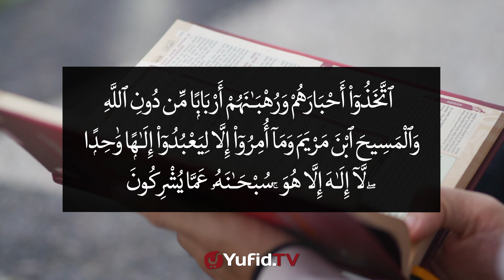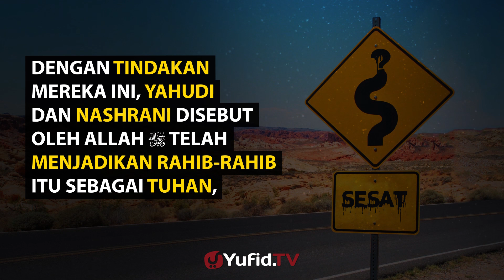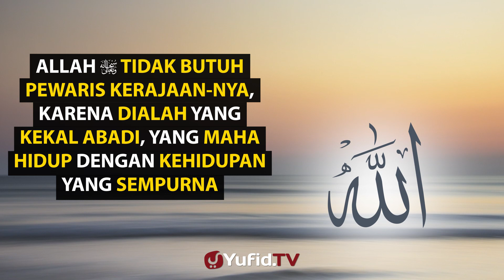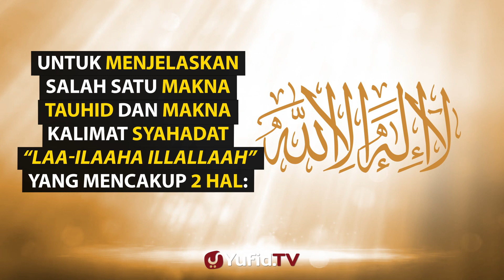Mempertuhan Pemuka Agama – (Serial Kitab Tauhid Bagian 22)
Video Serial Kitab Tauhid Bagian 22 kali ini membahas tentang mempertuhankan pemuka agama. Mau tahu bagaimana hukum mempertuhankan pemuka agama?. Yuk simak video Serial Kitab Tauhid Bagian 22 Yufid TV berikut ini..

Tauhid secara bahasa arab merupakan bentuk masdar dari fi’il wahhada-yuwahhidu (dengan huruf ha di tasydid), yang artinya menjadikan sesuatu satu saja. Syaikh Muhammad bin Shalih Al Utsaimin berkata: “Makna ini tidak tepat kecuali diikuti dengan penafian. Yaitu menafikan segala sesuatu selain sesuatu yang kita jadikan satu saja, kemudian baru menetapkannya” (Syarh Tsalatsatil Ushul, 39).

Secara istilah syar’i, makna tauhid adalah menjadikan Allah sebagai satu-satunya sesembahan yang benar dengan segala kekhususannya (Syarh Tsalatsatil Ushul, 39). Dari makna ini sesungguhnya dapat dipahami bahwa banyak hal yang dijadikan sesembahan oleh manusia, bisa jadi berupa Malaikat, para Nabi, orang-orang shalih atau bahkan makhluk Allah yang lain, namun seorang yang bertauhid hanya menjadikan Allah sebagai satu-satunya sesembahan saja.

Dalam serial kitab tauhid bagian 22 kali ini membahas tentang mempertuhankan pemuka agama dan hukum mempertuhankan pemuka agama. Ikuti terus video-video serial kitab tauhid yang membahas tentang kitab tauhid, pengertian tauhid, tauhid dalam islam, arti tauhid, tauhid artinya, apa itu tauhid, apa arti tauhid, tauhid islam, syarah kitab tauhid,  ilmu tauhid, kitab tauhid lengkap, ilmu tauhid lengkap, dan makna tauhid. Semoga dengan video serial kitab tauhid ini bisa menambah ilmu kita tentang tauhid, agar tauhid kita menjadi lebih sempurna.